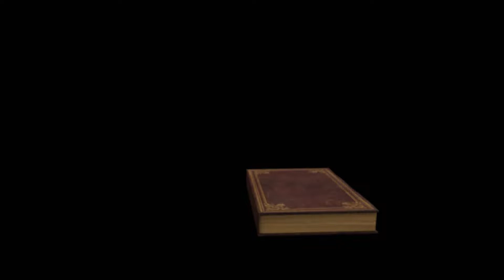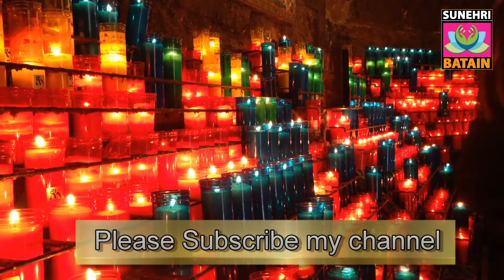کیا عربی زبان کے علاوہ اپنی مادری زبان میں نماز پڑھنے سے ادا ہو جاتی ہے